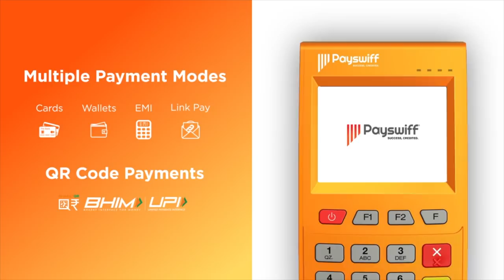திரௌபதி.. உண்மைய சொன்னா சர்ச்சை வரும் | Rishi Richard | Mohan G | Draupathi | Aadhan Tamil